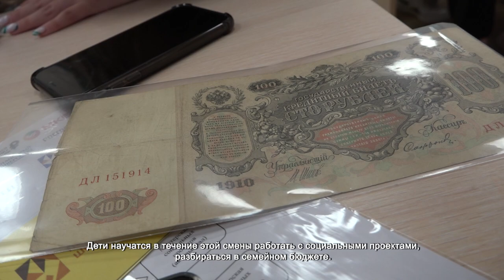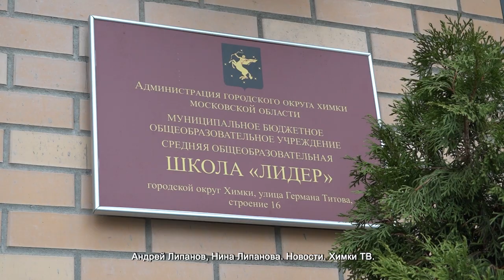УЧЕНИКАМ ШКОЛЫ «ЛИДЕР» РАССКАЗАЛИ, КАК ПРАВИЛЬНО РАСПОРЯЖАТЬСЯ ДЕНЬГАМИ